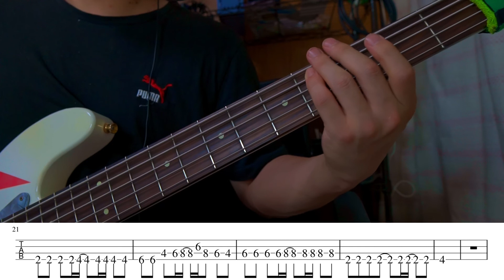CIVILIAN/導(ベースTab譜付）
テンポをゆっくりにして1番サビまでをベースだけで弾いてみました♪

最初のAメロは2番のAメロパートです、1番はお休みだった為。

リクエストも応えれる範囲で受付中です。

◇ベースレッスンなど